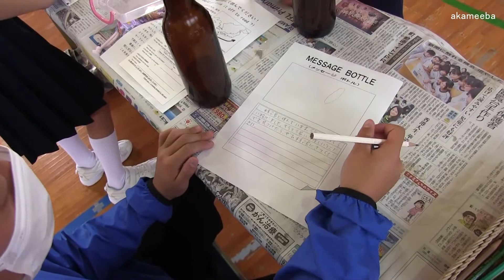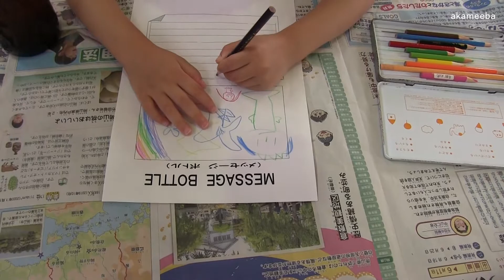安城小学校漂流びん流し漂流びん作りmessage bottle 令和3年～種子島の学校活動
2021(令和3)年5月9日(日)、種子島の西之表市立安城小学校で行われた漂流びん流しの漂流びん作りの模様をダイジェストで紹介しています。この動画の中には、漂流びん作り風景、児童及び保護者の感想、記念撮影、漂流びん第1期生のコメント、安城漁港での漂流びん引き渡し式での児童代表のことば、船長さんのあいさつなどを収録しています。撮影・作成＝ふるさと種子島